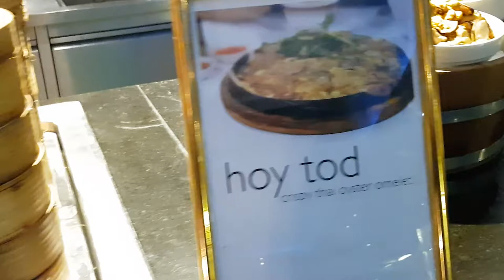AWESOME SEAFOOD & MEAT MUKBANG: Fresh Oysters, Shrimps, Steak and MORE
SWISSÔTEL LE CONCORDE Bangkok offers international dining buffet with culinary delights ranging from Asian to Western cuisine. Chef has prepared and an impressive array of indulgence from the Vitality Salad Bar for a healthy choice, Japanese corner, an astounding Seafood corner, savory hot pots, to the meat carving and live noodle and pasta stations including authentic Thai cuisine. Top it all with an extensive dessert station where the Pastry Chef’s homemade delectable cakes, Ice-cream and various kinds of seasonal fruits can be tasted. Be sure to try out the amazing Weekend Brunches.

Breakfast:   Monday – Sunday        THB  690++
Lunch:         Monday- Friday       THB   790++
               Saturday Lazy Brunch THB 990++
              Sunday brunch      THB 1790++
Dinner:        Sunday – Thursday      THB 1490++
              Friday & Saturday:       THB 1790++

Just contact them for the updated price list.

Location: 204 RACHADAPISEK ROAD, HUAY KWANG, BANGKOK 10320, THAILAND

It will be a pleasure to connect with you!